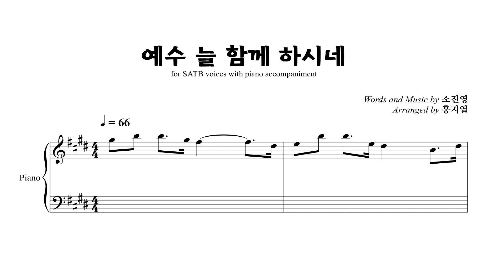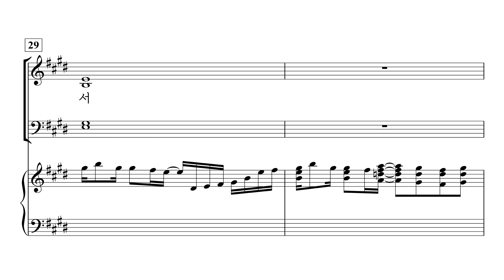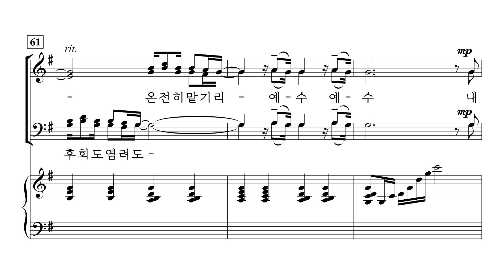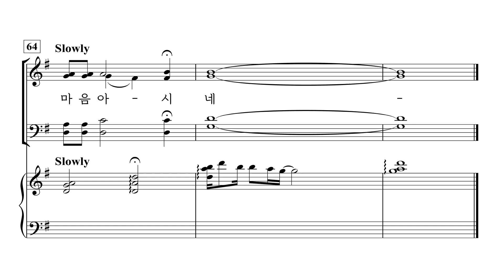[중앙아트] ‘기쁨의 소식-CCM 편곡집’ 13. 예수 늘 함께 하시네 - 테너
13. 예수 늘 함께 하시네 – 홍지열 편곡

✔️ 연주
Conductor / 김진수
Pianist / 우아미

✔️ Recording Studio
INFINITY 스튜디오